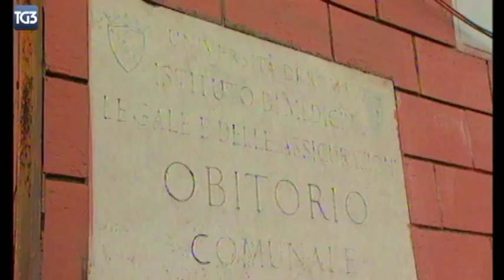L'importanza dell'intuizione nel giornalismo | Chiara Rossotto | TEDxTorVergataUniversity